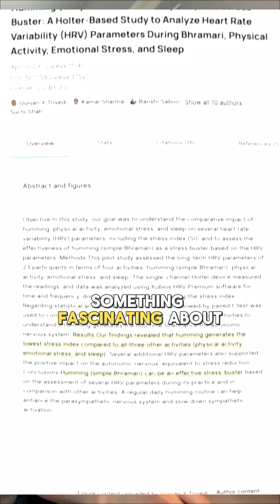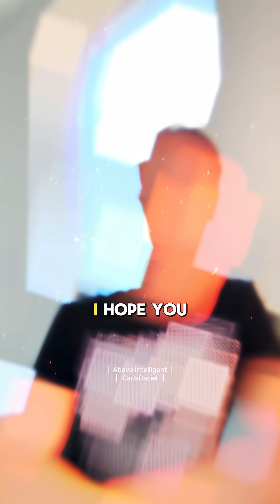Scientists Found Why AUM Chanting Is Fascinating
Did you know scientists found that humming the sound OM reduces stress even more than exercise or sleep?

Research shows that AUM chanting instantly activates your parasympathetic nervous system—the body’s natural calm mode. It lowers heart rate and blood pressure, while boosting theta brain waves, linked to deep relaxation and emotional balance.

And here’s the surprising part: if you practice daily for one month, anxiety drops and well-being rises significantly.

🌀 This video reveals the neuroscience behind chanting OM, why it harmonizes body and mind, and how just 5 minutes a day can transform your inner state.

👇 Share in the comments:
Have you ever felt your whole body vibrate when chanting OM?

✨ Try it yourself with this guided practice:
4 Mins Theta Waves Meditation + 5 Mins Powerful AUM Chantting | 432Hz

© This video was created by Above Intelligent | Light Civilization (CarlaRaziel) and published on our official YouTube channel.
It includes transformative edits and commentary based on publicly available interviews or talks by respected thought leaders.
We do not claim ownership of the original spoken words or identity of any featured speaker.

However, we retain full copyright to the video’s editing, narrative structure, commentary, voiceover, and licensed music under international copyright law.
Certain visual and audio elements are used under commercial licenses from authorized stock media libraries.

For Chinese-language platforms, only the [Light Civilization (光文明)] platform is our officially licensed media partner.